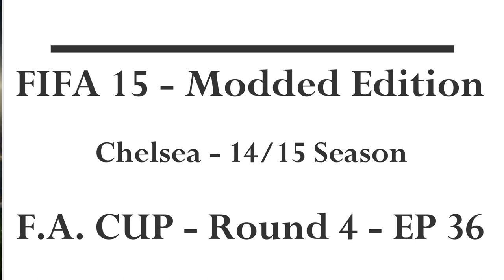FIFA 15 - Modded Edition - Chelsea - 14/15 Season - F.A. CUP - Round 4 - EP 36